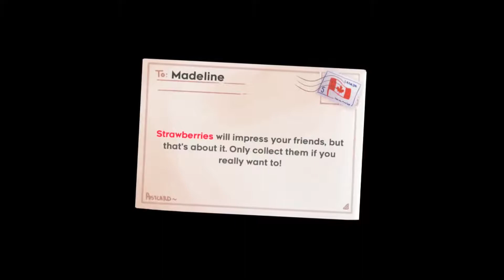hallucinations [Celeste] [Part 2]